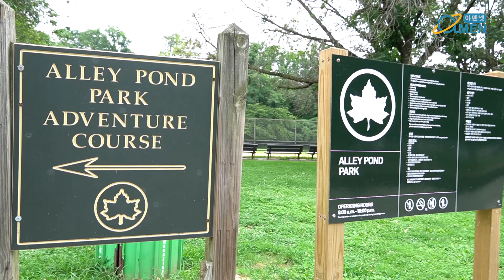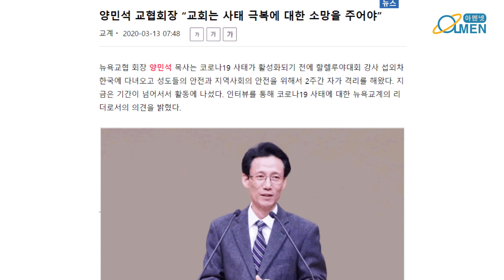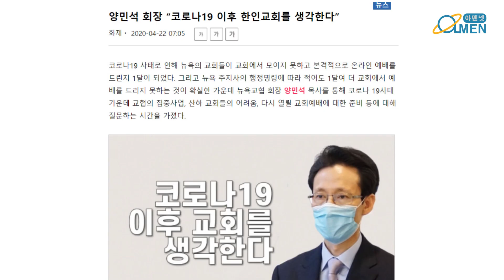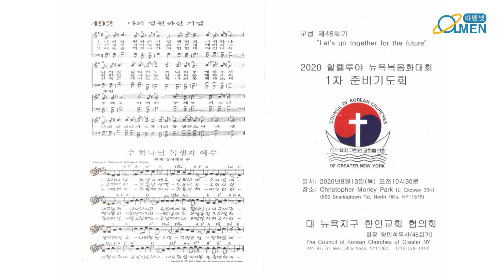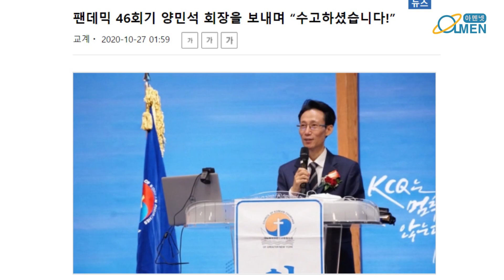다시 만남 , 그리고 팬데믹 뉴욕교협 46회기를 돌아보다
기사보기